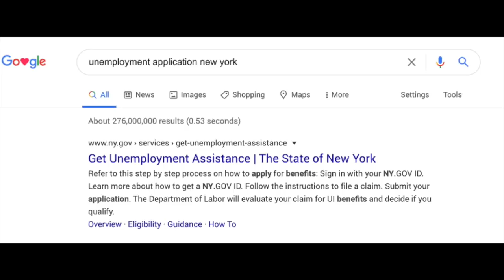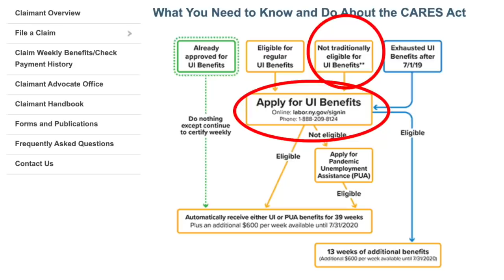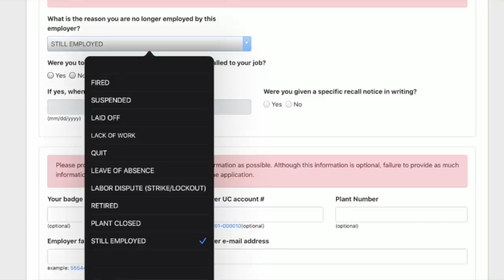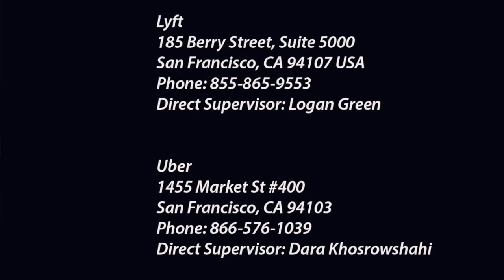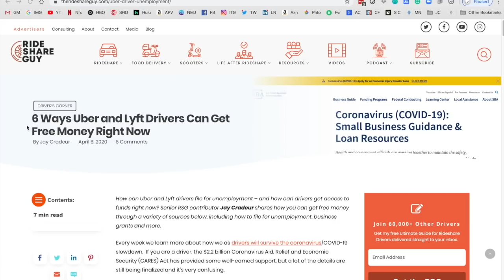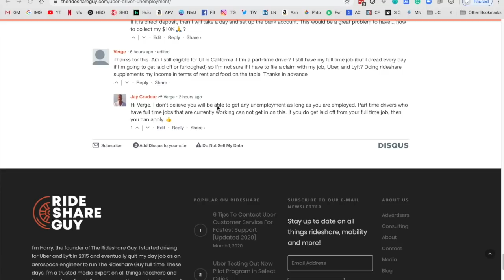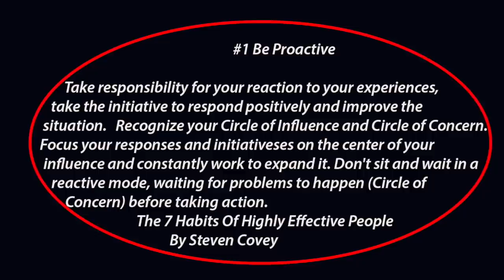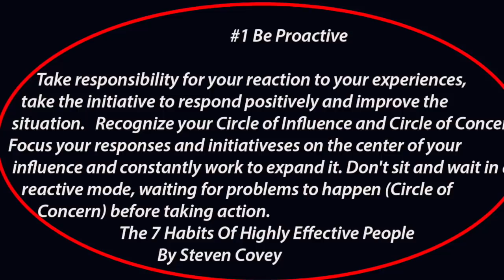We Answer All Your Unemployment Questions (Lyft & Uber Drivers)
With all the changes happening, we have gotten a ton of questions concerning Unemployment for Lyft Drivers and Uber Drivers. In this video, Senior contributor Jay Credeur answers many of the questions that have been asked in regards to Lyft and Uber unemployment as well as rideshare as a whole.This video has been produced by The Rideshare Guy.

6 Ways Uber and Lyft Drivers Can Get Free Money Right Now